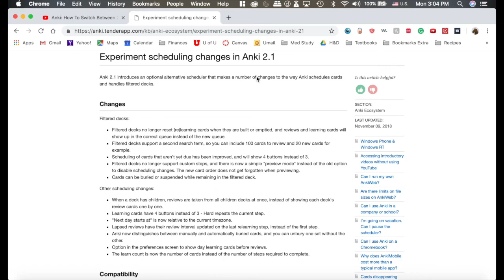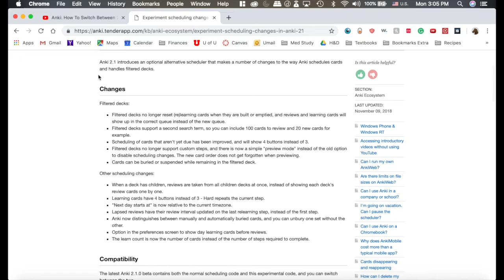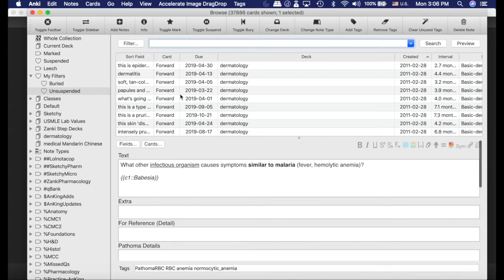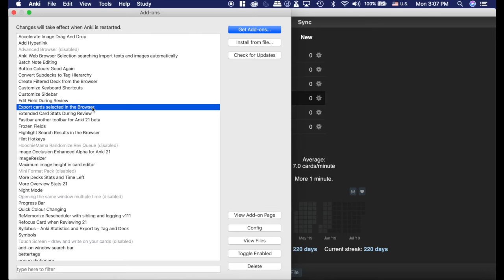Anki 2.1 tips and tricks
This video shows some of the differences Anki 2.1 has compared with Anki 2.0.

CLARIFICATION: you can have Anki 2.0 and 2.1 on your computer, but you can only have one of them open at a time.

Our previous video on how to download and start with Anki (we now recommend Anki 2.1 despite this video saying to download 2.0)

─ Recommended Supplies (controllers, computer accessories, etc)